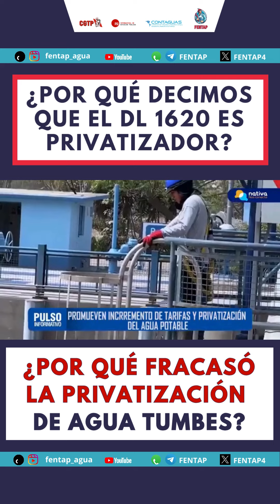¿POR QUÉ DECIMOS QUE EL DL 1620 ES PRIVATIZADOR? ¿POR QUÉ FRACASÓ LA PRIVATIZACIÓN DE AGUA TUMBES?